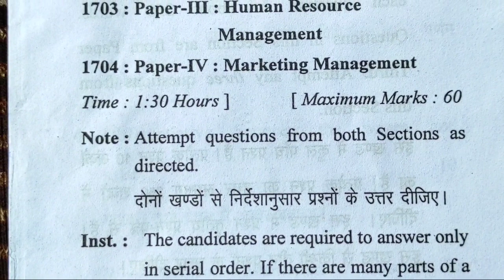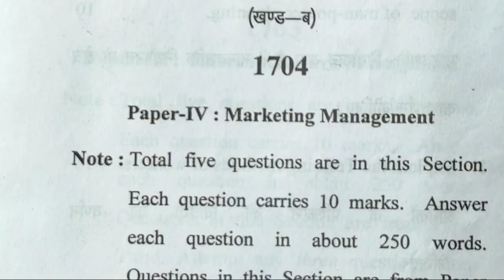human resource management question paper|| Human Resources Management important question Paper Bcom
question paper human resources management, Human resources management bcom question paper, 2024, HRM, Bcom question paper
Important Topics.
first year human resource management question papers and memos
human resource management gaining a competitive advantage 12th edition pdf
human resource management kpu
human resource management k aswathappa

   Important Tag..